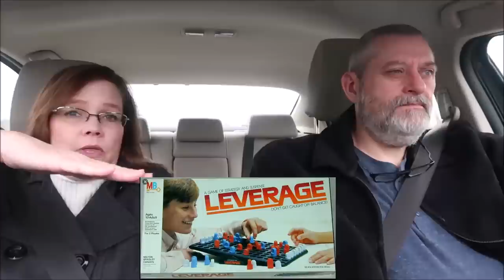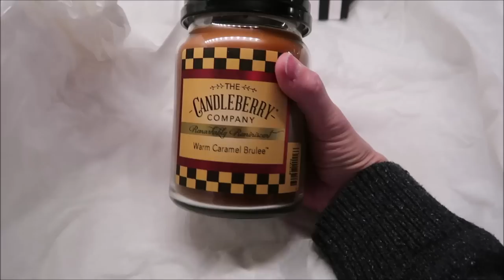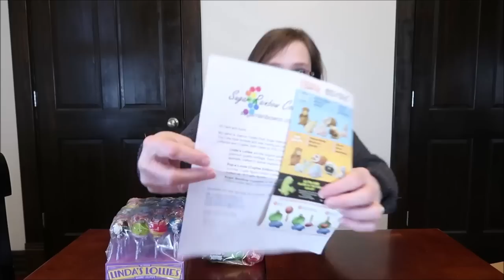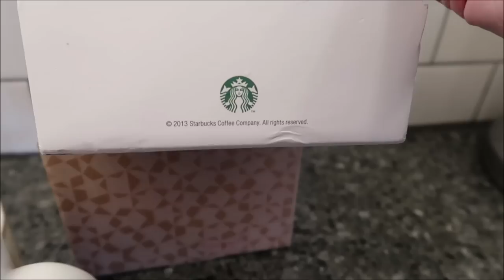Did You Get Lost Vlog 3/13/21 – 3/18/21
This week, we looked through the Easter decorations in At Home and Party City. We also drove to Cincinnati to visit Jungle Jim’s International Market.
* Candleberry Candle